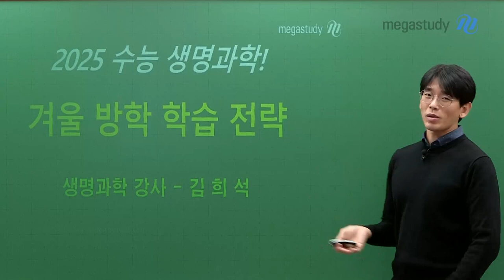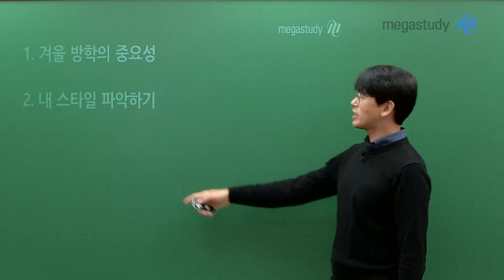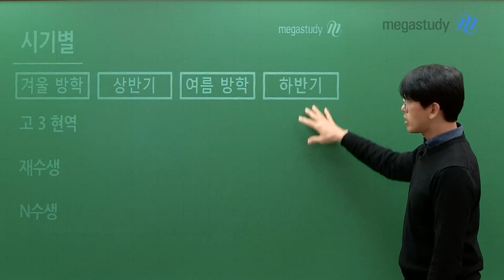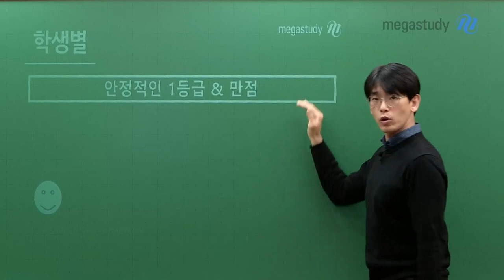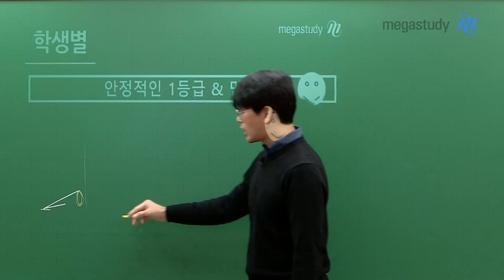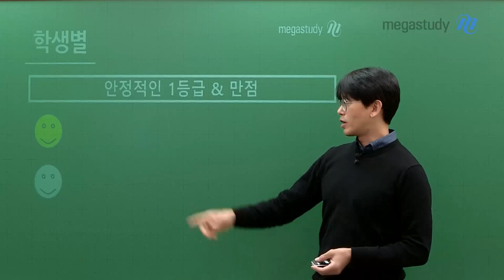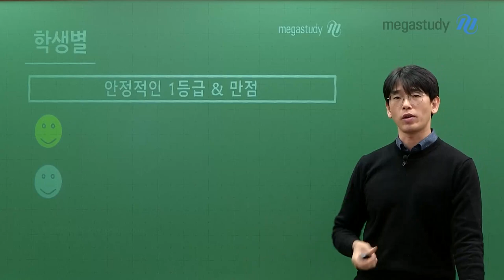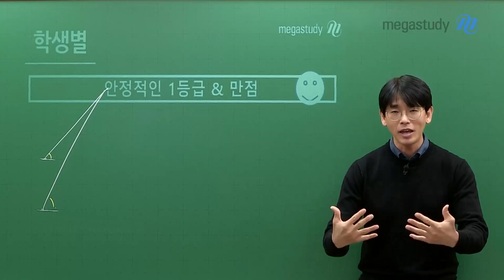[메가스터디] 생명과학 김희석쌤 - ★겨울방학에만 할 수 있는★ 학습 전략 STEP 1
2025 수능을 대비하는 겨울방학이 시작되었습니다.

지금 당장 시작해야 하는 공부가 무엇인지, 몇 월까지 어떤 공부를 마쳐야 하는지...
그런 전략도 물론 중요하겠지만!

지금은 "겨울방학이기 때문에" 가능한 온전히 나만의 시간입니다.
겨울방학이 지나고 나면 쉬지 않고 달려야 하기 때문에, 지금 이 시기가 무엇보다 중요합니다.

지금은 잠시 교재를 덮어두고, 빈 종이를 꺼내고
선생님과 함께 겨울방학에만 할 수 있는 학습 전략을 함께 나눠 보겠습니다.

1. 겨울방학의 중요성 - 태도, 마음가짐
- 겨울방학 기간의 의미를 알아야 마음가짐과 태도를 가질 수 있습니다.
- 겨울방학에는 고3, 재수생, N수생이 모두 같은 상황입니다. 고3의 학습 시간에 많은 비중을 차지하는 내신 공부가 없기 때문입니다.
- 우리의 목표는 안정적인 1등급과 만점입니다. 목표까지 가기 위해 우리에게 주어진 시간은 1년입니다.
  그리고 1년 중 현재 나의 수준을 정확하게 알고, 목표까지 가기 위한 전략을 짤 수 있는 최적의 기간이 겨울방학입니다.

2. 내 스타일 파악하기

3. 겨울방학 학습법
추후 공개 예정

4. 생명과학 학습법
추후 공개 예정